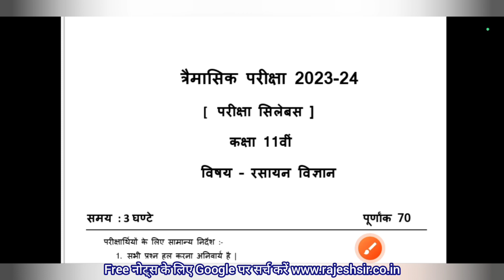त्रैमासिक परीक्षा 2023 कक्षा 11वीं रसायन शास्त्र सिलेबस | trimasik pariksha 2023 class 11 chemistry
chemistry ka paper 2023 class 11th

chemistry paper trimasik paper

class 11 chemistry trimasik paper

gyarvi ka chemistry ka paper

kaksha gyarvi ka trimasik paper

prem aashiq pariksha chemistry

rasayan shastra

rasayan vigyan ka paper

traimasik pariksha 2023 11th paper

trimasik paper chemistry paper

kaksha gyarvi chemistry kaksha 11

kaksha gyarvi rasayan vigyan

prem aashiq pariksha 2023

rasayan vigyan

trimasik paper 2023 class 11th

trimasik pariksha 2023 chemistry

प्रेम आशिक परीक्षा केमिस्ट्री

कक्षा 11वीं रसायनशास्त्र त्रैमासिक

11th chemistry ka paper

11वीं का पेपर रसायन

कक्षा 11वीं रसायन शास्त्र त्रैमासिक

chemistry ka paper trimasik

class 11 ka chemistry ka paper

class 11th chemistry ka paper

11th class chemistry paper

11th trimasik paper 2023 class

chemistry class 11 paper 2023

chemistry ka paper kaksha

rasayan shastra paper 11th class ka

 chemistry ka paper

chemistry ka paper 2023 trimasik

 chemistry ka trimasik paper

 rasayan shastra ka paper

त्रैमासिक_परीक्षा_2023 11वीं रसायन शास्त्र
 chemistry ka paper 2023 class 11th trimasik paper

kaksha 11 ka chemistry ka paper

trimasik paper chemistry

कक्षा 11 वीं रसायन विज्ञान

रसायन शास्त्र का पेपर

chemistry ka paper

rasayan ka paper

kaksha gyarvi ka chemistry

traimasik pariksha 2023 class

traimasik pariksha 2023 class 11

kaksha gyarvi trimasik paper

trimasik rasayan ka paper

कक्षा 11 वीं केमिस्ट्री

रसायन विज्ञान

रसायन शास्त्र का पेपर कक्षा ग्यारहवीं

रसायन शास्त्र का पेपर त्रैमासिक

trimasik paper class 11th chemistry

trimasik pariksha kaksha 11 chemistry

trimasik pariksha rasayan

रसायन विज्ञान